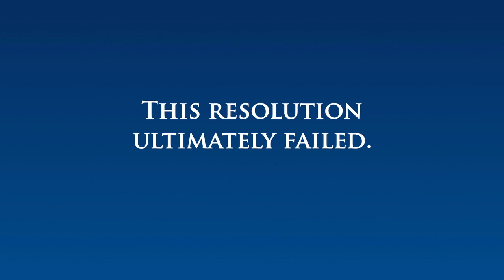Darwin Day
Secular Coalition for AZ was thrilled to be able to support a worthwhile resolution to formally celebrate Darwin, science and the spirit of human inquiry at the Arizona State Senate in 2016.  This marked the first time that legislation we support even received a committee hearing!  Hear the discussion between scientists and science-supporters and your state Senators on this important topic.